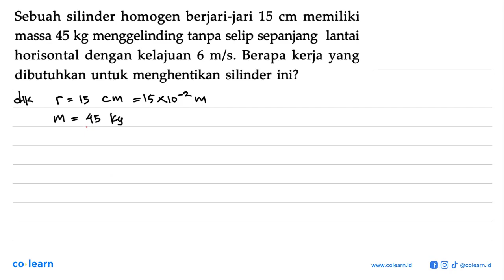Sebuah silinder homogen berjari-jari 15 cm memiliki massa 45 kg menggelinding tanpa selip sepanja...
Sebuah silinder homogen berjari-jari 15 cm memiliki massa 45 kg menggelinding tanpa selip sepanjang lantai horisontal dengan kelajuan 6 m/s. Berapa kerja yang dibutuhkan untuk menghentikan silinder ini?

Topik atau Materi: Konsep Usaha - Usaha (Kerja) dan Energi - Mekanika - Fisika Kelas 10 SMA -

Sumber Soal: Fisika untuk SMA Kelas 11, DSP, 2009 , Pusat Perbukuan Departemen Pendidikan Nasional

00:00 : Bedah Soal
01:00 : Konsep, rumus dan pengertian Konsep Usaha
01:18 : Langkah penyelesaian soal
02:26 : Jawaban akhir
02:56 : Penutup